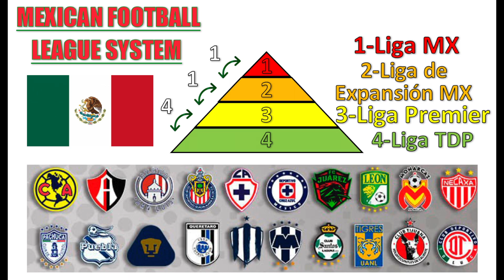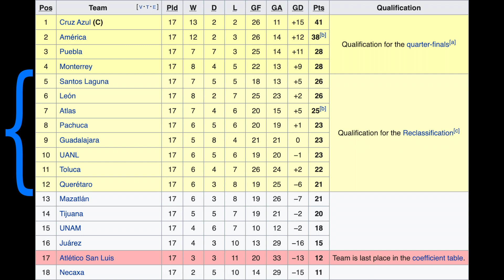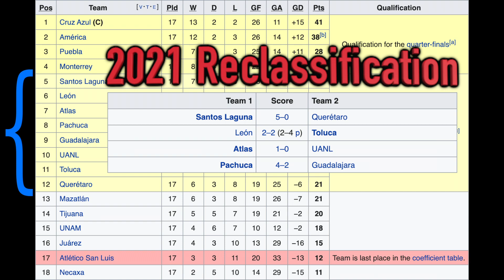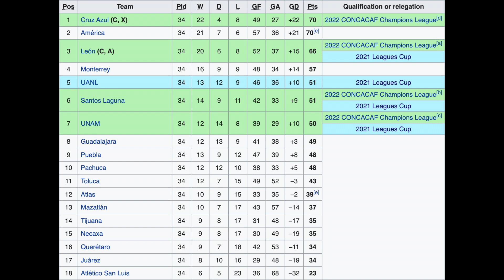Liga MX Explained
An informational look at what Liga MX is, its format, schedule, and more!

(Some logos and images are property of Liga MX)